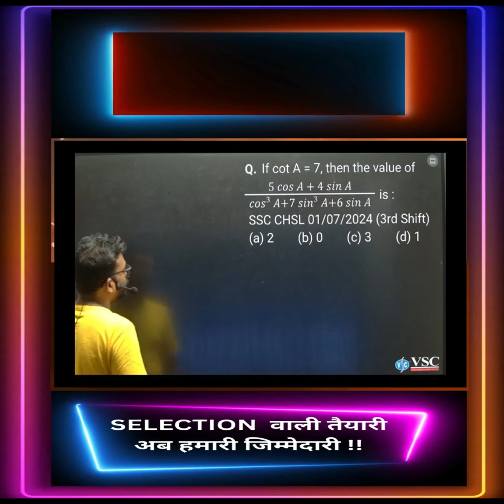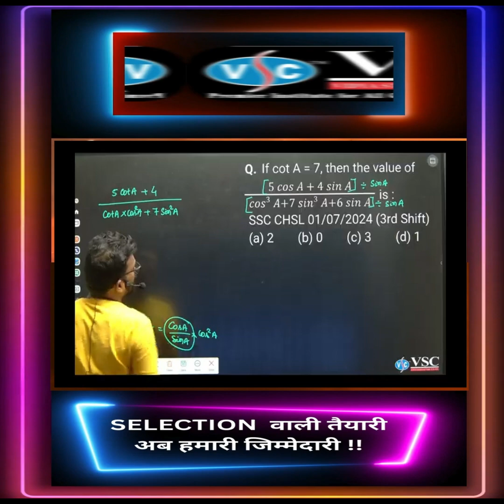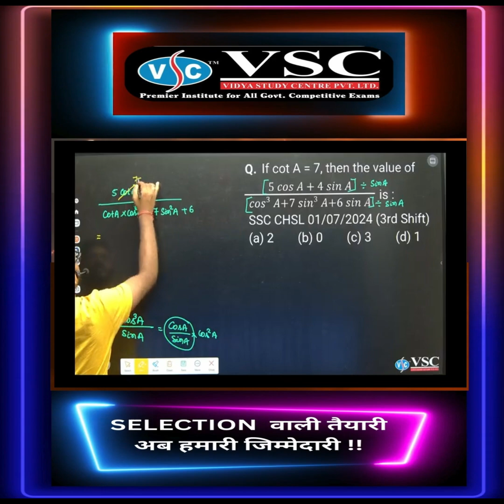TRIGONOMETRY PYQ SET by Shasi Sir | ADVANCE Maths | SSC, RAILWAY, OSSC & UPCOMING EXAMS..... VSCIANS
💥Don't miss the opportunity – Secure your seat today!💥

✌️Your Success starts here!✌️

Join VIDYA STUDY CENTRE(VSC) and take the first step toward a brighter future!
Admissions are now open for the new batch
Banking I SSCI OSSCI Railway exam

Already New Batch Started from  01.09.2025

Our Faclities
Digital classrooms
Books and Study Materials
Library Facility
Online Test Lab
One to one Mentoring
Doubt Clearing Support
Experienced Faculties and many more.

Expert Faculty
Regular Tests & Performance Tracking
Personal Mentorship & Career Guidance
Free Library Facility
Affordable Fees & Quality Education

📅 Batch already started : 1st September 2025
📍Location: D/7, Koelnagar, infront of SBI

SELECTION  वाली  तैयारी  अब  हमारी  जिम्मेदारी !!

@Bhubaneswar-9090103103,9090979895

VSC 247 : SPECIAL COACHING FOR:  IAS | OAS  | SSC | OSSC | BANKING | RAILWAY | ASO | SAIL | B.Ed. | DCA | PGDCA | TALLY